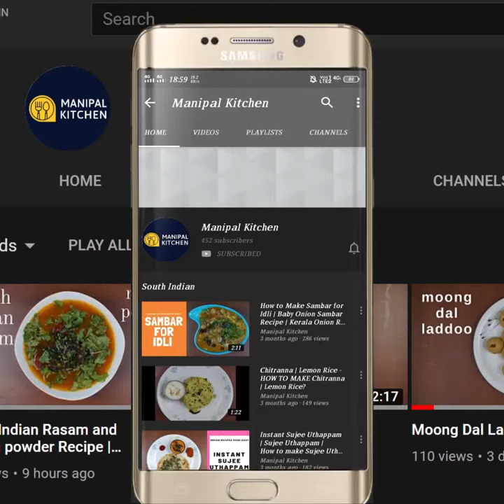Tulasi Pooja Panchakajjaya | Poha Panchakajjaya |English Sub-Titles| Avalakki Panchakajjaya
This recpe is not only for tulsi pooja, but also for dasara, ganesh festival as well in G.S.B community
Poha Panchakajjaya | Avalakki Panchakajjaya | Tulsi Pooja Panchakajjaya Recipe |
Tulsi is supposed to be very sacred for Hindus. At most of Hindu households people worship the Tulsi plant. It is placed in the eastern side of the house as per Vastu and people worship daily by watering and placing flowers and applying Haldi and kumkum . A diya is lit evey evening after sunset. 14 days from Deepavali is Uthana Dwadashi which is celebrated as Tulasi Pooja. It is called the Diwali month/Karthik maas. People celebrate it any day through out this month here in South Kanara district. Tulsi (holy basil) is Vishnu’s wife. No pooja among the Hindus is complete without offering tulsi to the lord. On this day we celebrate the pooja after sunset by planting a Tamarind and Aamla branch with the Tulsi . Sugarcane is also used for decoration with flowers and lamps made of clay lit around the Tulsi.
We offer coconuts, Banana and also prasaadam (in this case sweetened Beaten rice). It is called Panchakajjhaya. Pancha is five in konkani i.e. five ingredients to prepare the prasad. The recipe of panchakajhaya is here under and easy to prepare. Also called the Goad Povu (Sweet Poha) in konkani which means sweetened beaten rice. This is the prasad item for Gowri festival!

INGREDIENTS:
1.Thin poha/Paper avalakki - 1 & 1/2 cup
2.Grated jaggery - 1/2 cup(approx)
3. Fresh grated coconut - 1 cup
4. Cardamom powder - 1 tsp
5. Pure ghee - 1 tsp

 INGREDIENTS TO ROAST:
1. Chana dal - 1/2 tsp
2. Sesame seeds - 2 tsp

PROCEDURE:   Dry roast chana dal in a small pan till aromatic on low flame.  Transfer it to a plate and keep it aside.  In the same pan dry roast sesame seeds on low flame till it crackles.  Transfer it to the same plate.  Place a pan on low flame with 1/2 cup jaggery in it.  Add 2 tsp water to it.  Jaggery dissolves and begins to froth.  Add grated coconut to it and mix well till combined.  Allow it to cool for about 30 minutes.  When done, transfer it to a bowl.   Add thin beaten rice/poha to it and mix well with hands till combined. Add roasted chana dal and sesame seeds mix , cardamom powder as well and mix well with hands and add pure ghee 1 tsp to it and offer it to Tulsi pooja as prasadam!.
MORE PANCHAKAJJAYA LINKS ON THIS CHANNEL:
1.